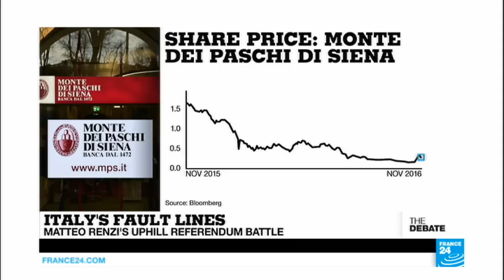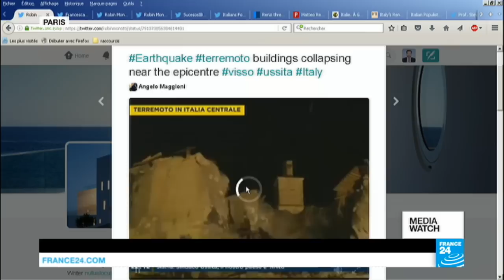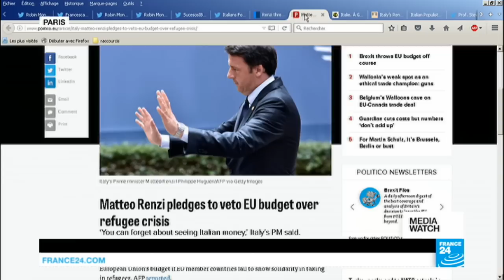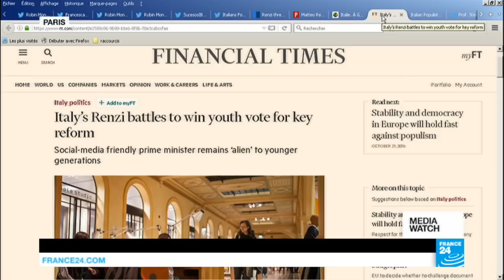Italy's Fault Lines: Matteo Renzi's Uphill Referendum Battle (part 2)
Mother Nature is again putting Italians to the test: there were fortunately no fatalities in a lighter repeat of August's deadly earthquake, but plenty of damage to attend to. Meanwhile Italy's Prime Minister Matteo Renzi is fighting to pass a referendum to shake up institutions. As Italy heaves under a perpetual mountain of debt and low growth, how do you make the state part of the solution? After Brexit, what would a rejection of this referendum mean, both for Italy and for Europe?
Produced by Charles WENTE, François WIBAUX and Van MEGUERDITCHIAN.